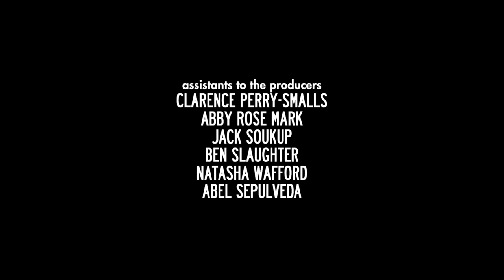Mud, Blood & Beer/A Bird & A Bear/Kapital Entertainment/Trill TV/CBS TV Studios (2018)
From the new CBS comedy "The Neighborhood".